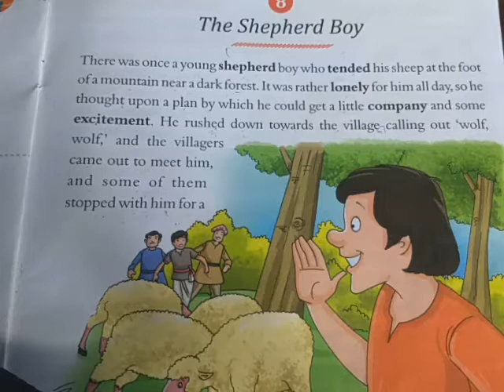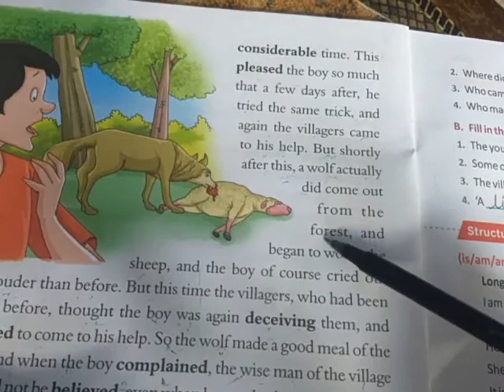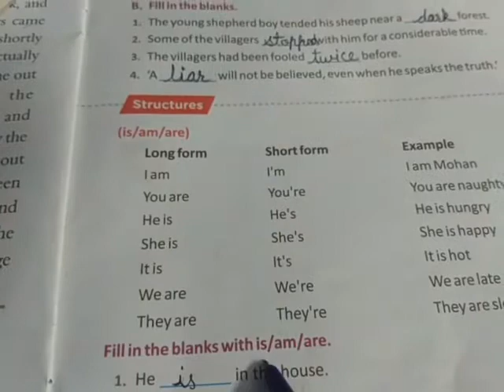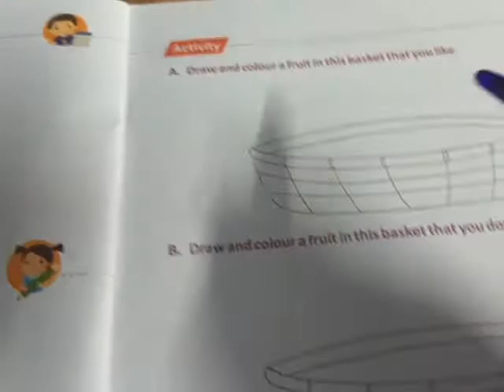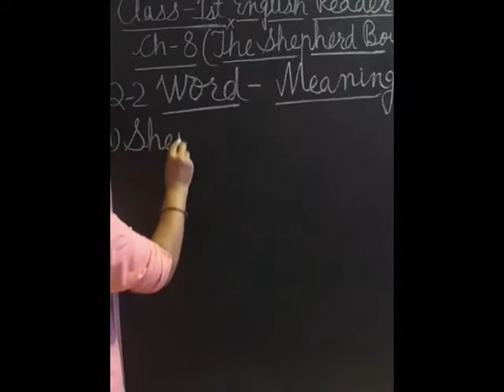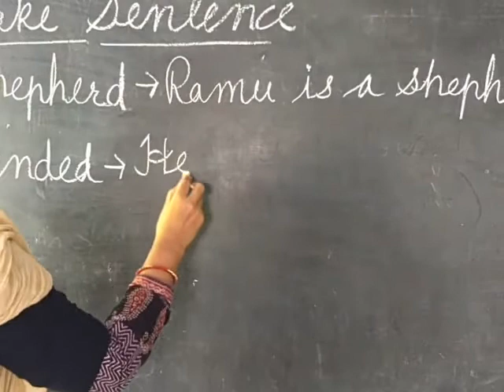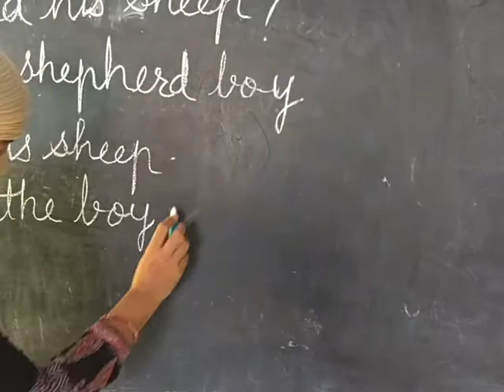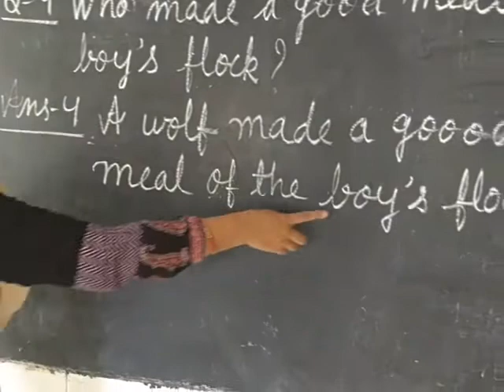CLASS 1, ENGLISH READER, CH 8, THE SHEPHERD BOY